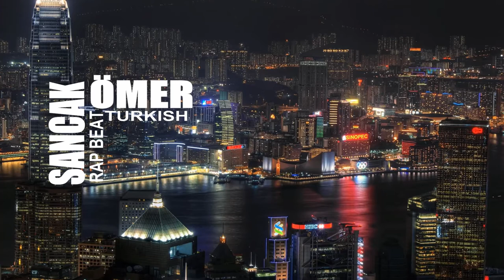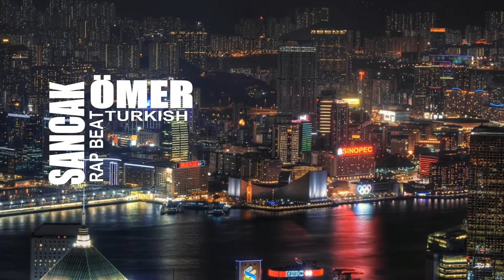Gayri Meşru Türkiye (Turkish Mafia Music)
Royal Music Production
creting:Ömer Sancak